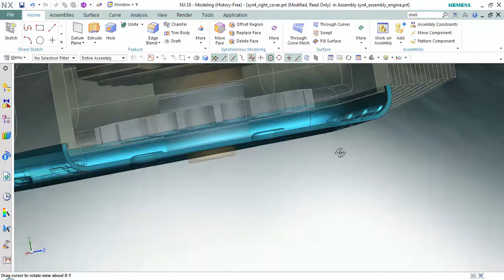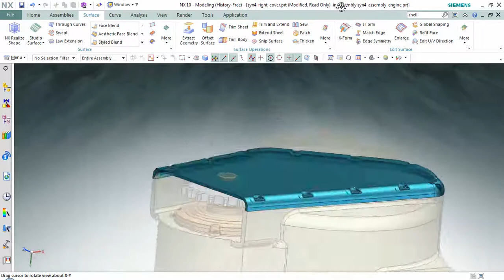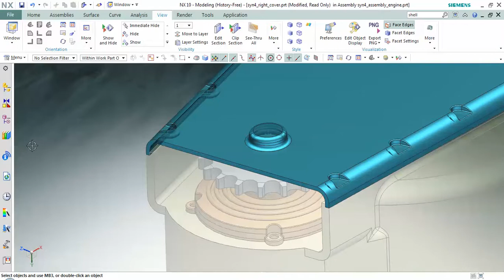NX12 Synchronous Modeling TUTORIALS : Shell Face & Shell Body | Siemens Nx TUTORIALS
NX12 Synchronous Modeling Shell Face, Shell Body | NX TUTORIAL IN HINDI  FOR BEGINNERS siemens nx. In this activity, you will create an adaptive shell, add faces to the shell, and edit the shell wall thickness.
Use the Shell Body command to add an adaptive shell to a solid body, by piercing one or more faces and specifying a wall thickness. The result is a shelled body that maintains its wall thickness and its relation to other partner faces when the model is changed.
Siemens PLM
| NX12 |  NX11
Synchronous Modeling|
shell face |shell body | thickness |
tutorial|NX 12 CNC PROGRAMMING TUTORIAL IN HINDI

For more details please send mail

Thanks.